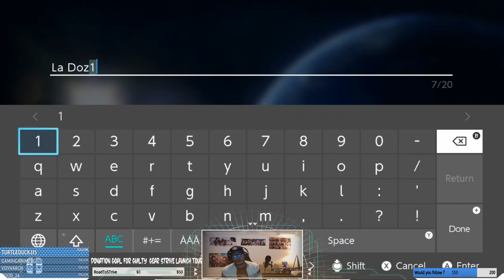[FR/RO/ENG] MARIO KART FUN